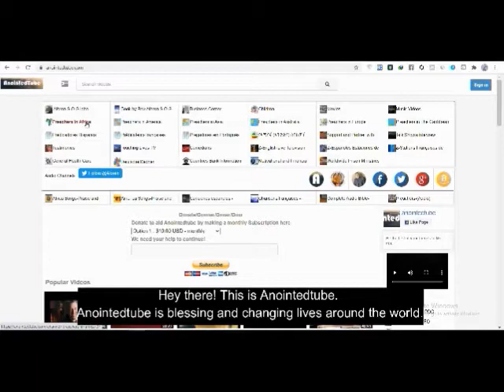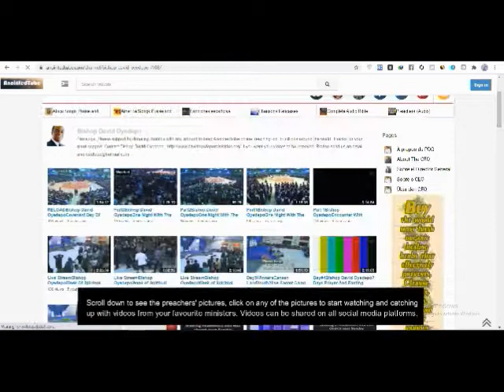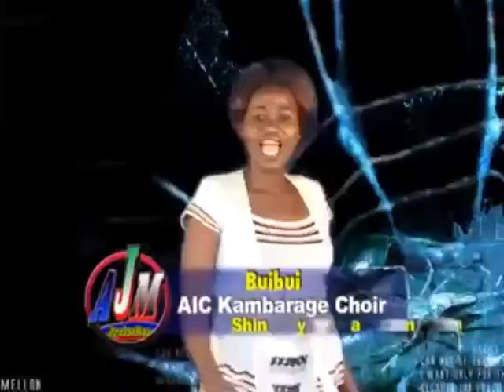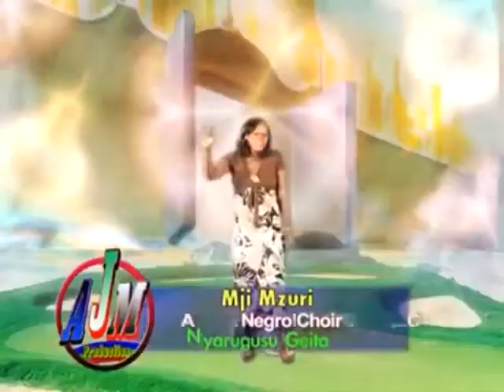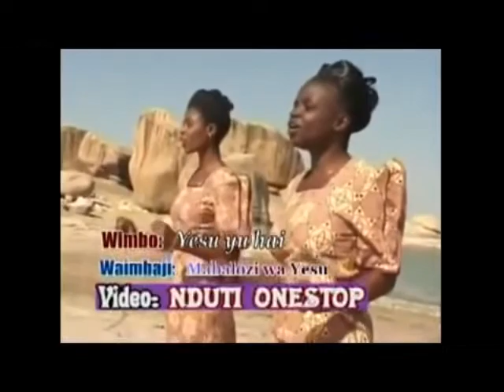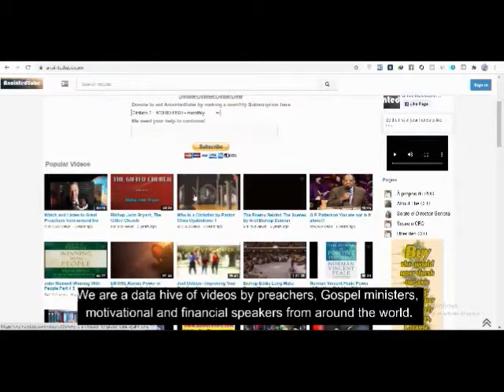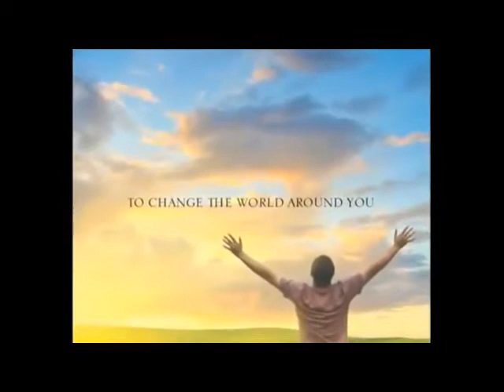JERUSALEM CHOIR KAHAMA NEW TANZANIA GOSPEL African Gospel Music